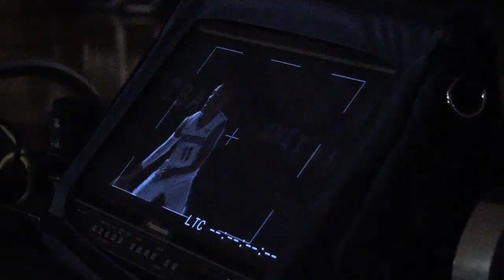Behind The Scenes Intro Video Shoot